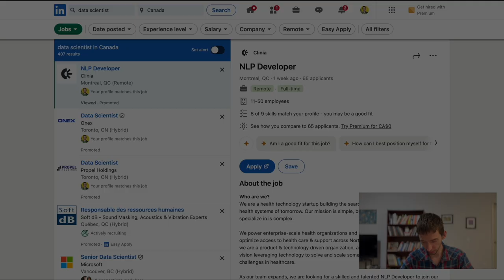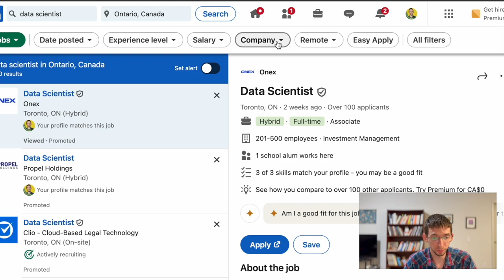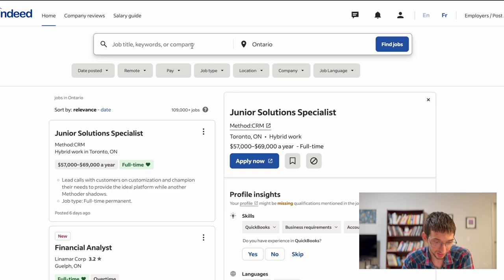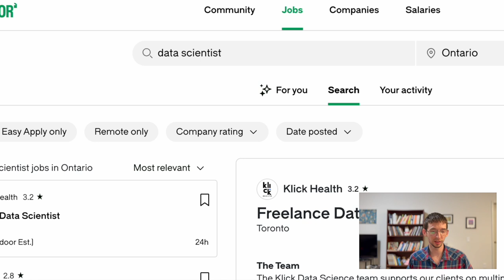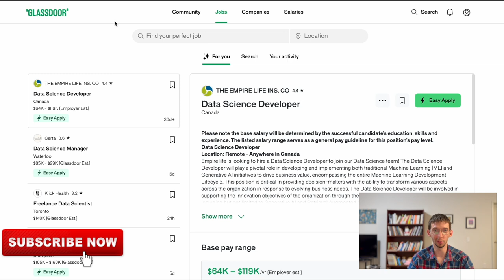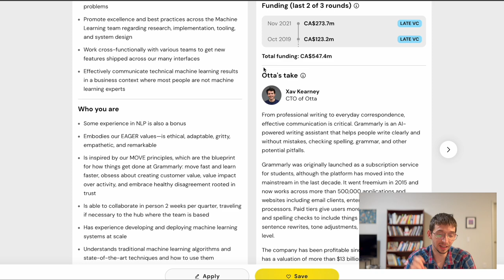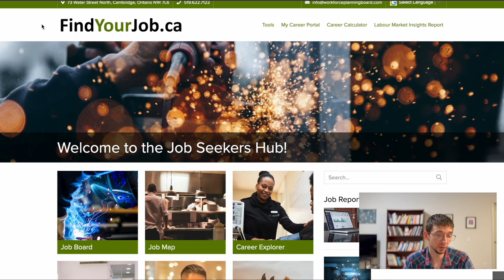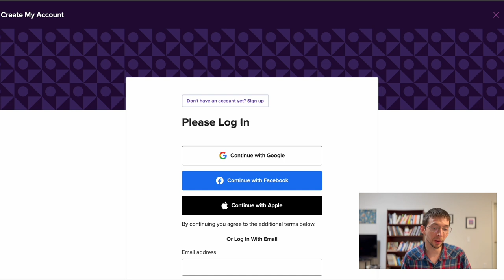7 Tips + 7 Job Search Platforms | Newcomer to Canada Ontario | My First Job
Getting a job seems extremely difficult these days. Especially, with the rise of AI ATS systems, ghost jobs, etc. Especially, if you are a newcomer to a new country, like Canada.

I have just signed a job offer as a newcomer to Ontario, Canada and I want to share my tips, resources, and suggestions on how to approach a job search in Canada right now - this video is by no means a complete job search strategy but I will share what worked for me and the website resources I used with their pros and cons.

The main job search challenge I want to address in this video is finding the right job on the right platform.

That said, you need to have a good resume (check out my other videos on that topic with a FREE template of my resume), get clear on what you want or simply explore options, and practice your elevator pitch.

Here is a timeline for your convenience:
01:12 Website #1
02:14 Pro Tip #1: job search + networking
03:23 Pro Tip #2:
04:11 Heads Up: Ghost jobs
04:39 Website #2
05:35 Pro Tip #3: when to apply
06:14 Pro Tip #4: diversify efforts
06:34 Website #3
07:49 Non-mainstream Platforms ...
08:03 Website #4
08:56 Pro Tip #5
09:24 Pro Tip #6
10:03 Job Search Struggle
10:37 Website #5
11:04 Made for startups
11:44 Website #6
12:26 How I like to use it
12:56 Website #7
13:13 Tip #7: free resume check
13:44 My Newcomer's Experience
14:15 My Final Recommendations

Here are the websites I mentioned in the video, I bet you might never heard about some of them!

Use the promo link below to get a 30% discount on your first monthly subscription payment, and by doing so, you will also support the channel at no extra cost to you: